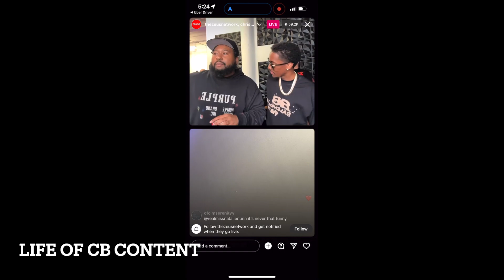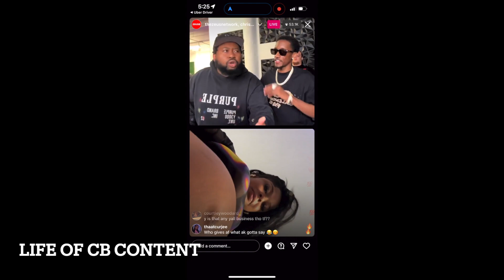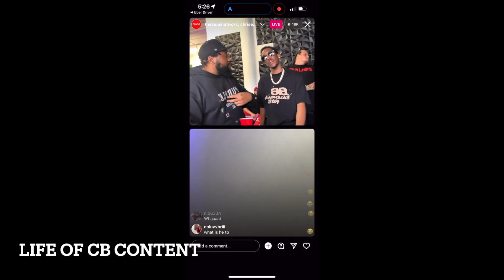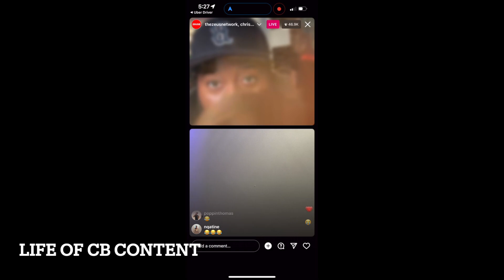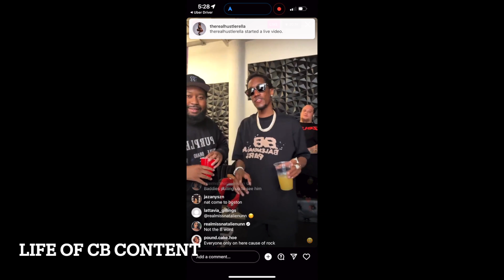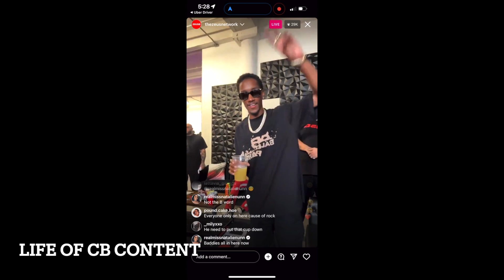Chrisean Rock Hangs up on DJ Akademiks | Heated Argument | HE says SHE did BLUE wrong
Watch DJ Akademiks and Chrisean Rock argue on Zeus LIVE!!